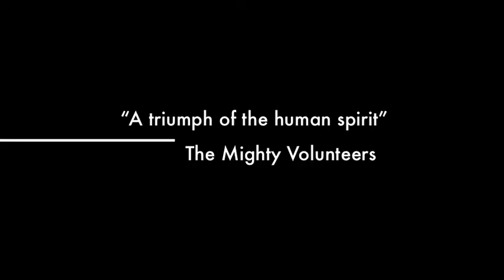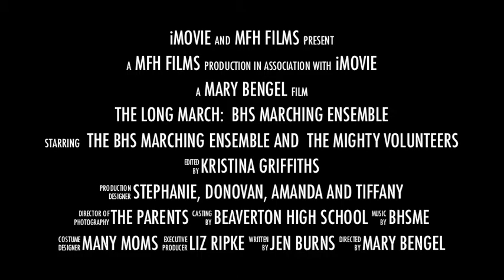BHSME Trailer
Trailer for the Beaverton High School Marching Ensemble slide show